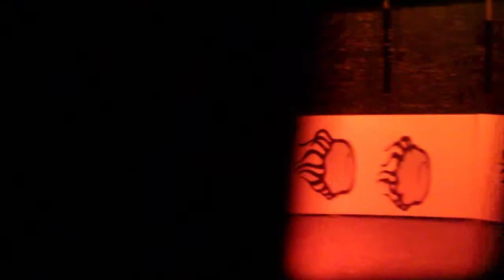Jellyfish | Video Art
Running, speeding, passing by. There it is looking at me. Our eyes meet. No turning back. The journey has begun.
Slipping in the darkness illuminating my sky. Breathe me..
Reaching out, so warm, so bright.
Are you really out there? Hey I'm in here.
Feel me, but do not break the glass. It's between us..Warm me through the glass.
Warm me and then say GOODBYE.
I have no weight
I have no sky
I have no road
I have no time.
I have no laughter
I have no cry.
I just have a dazzling Light.

Director, video editing: Gobolinogr